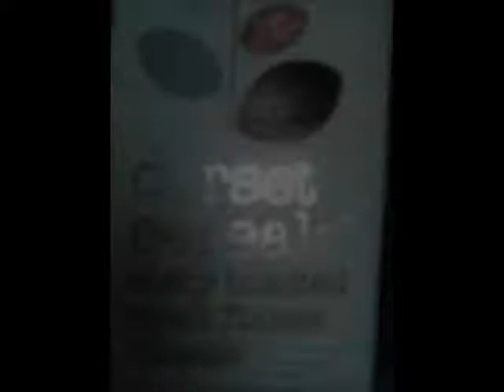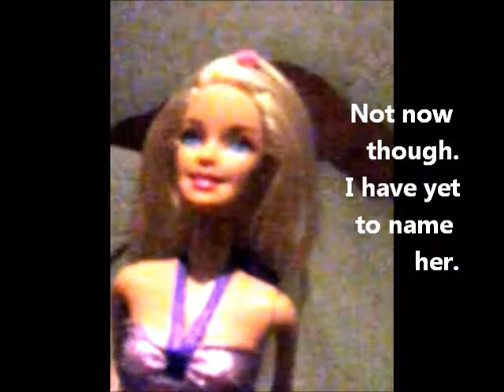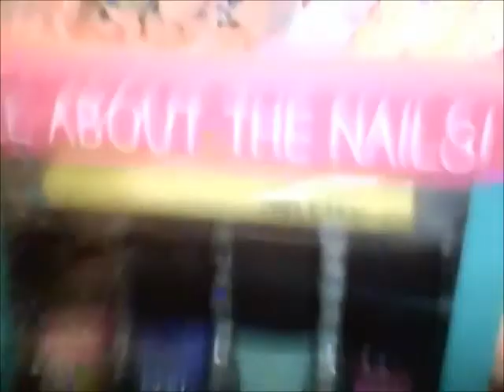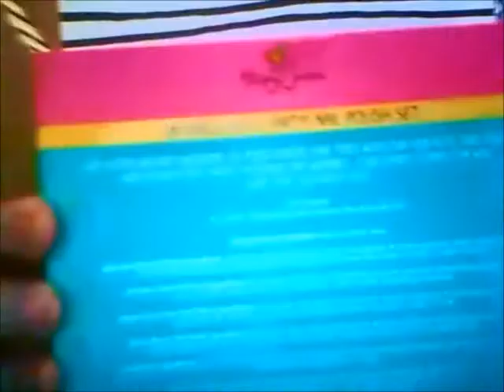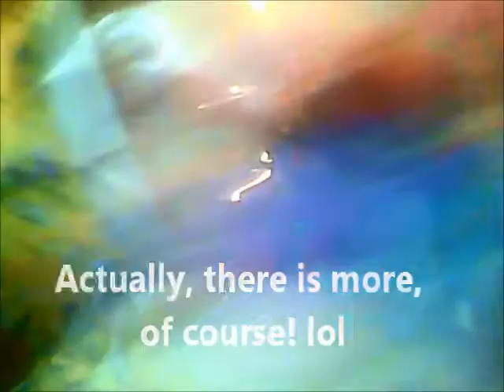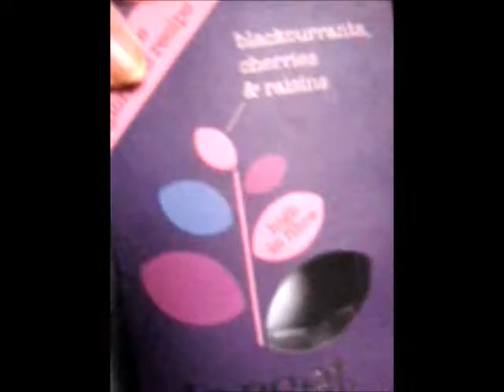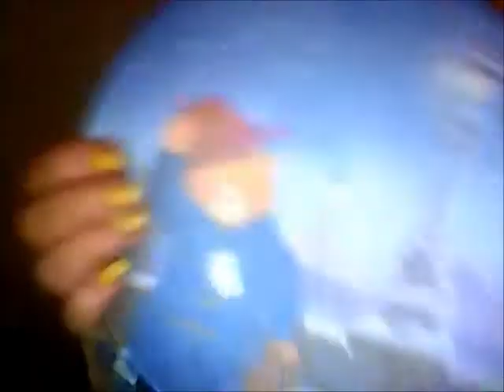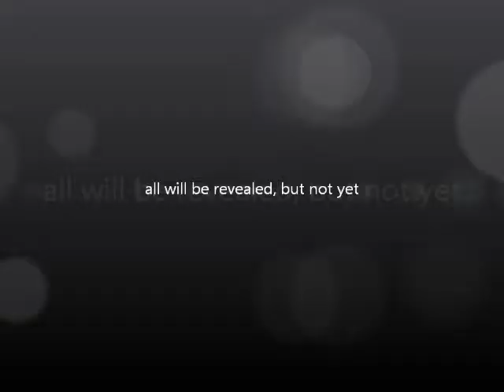Vlog/Haul. Little worm crawling up door. Nail Polishes. Barbies Puppy Play redressed & Puppy Chase.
Found a tiny little worm climbing up my door inside, looked much smaller than it does in video. (I put it safely outside!) More flowers on the wild plants from Friends of the Earth. Puppy Play Barbie redressed & problems naming! Boots 3 for 2 on Christmas Gift items, I got 3 Nail Polish sets: Happy Jackson, Disney Princess and a colour changing duo. (I try to show the swatches but was battling with the white screen problem so could not see myself whilst filming.) Sainsbury's Haul: Puppy Chase Barbie, Pretty hair slides & a sparkly hairband, Thomas mag w/ free Toby & milk truck, Maybelline Color Show nail polish It's A Boy (finally!). Washing rescued Delancey & Madison/Westley My Scene dolls. Paddington Bear plate from M&S. Halloween candle from Waitrose and... at last have completed my collection of the 2017 Fashionista dolls! (Hope to show them more in my next haul/vlog video.) Poundland items including a nice Frozen mug. Finally, a strange little Skipper doll I have named Suzy who has a secret!